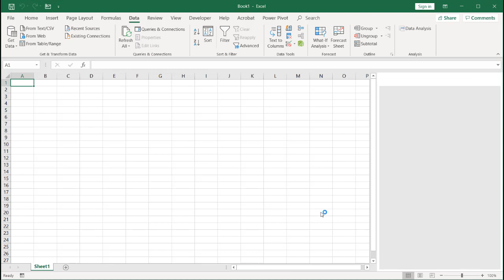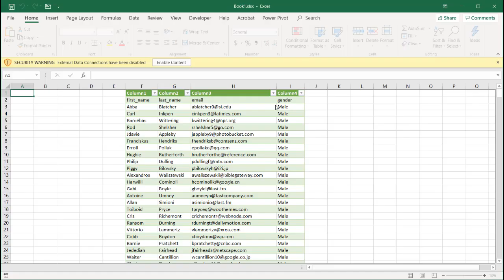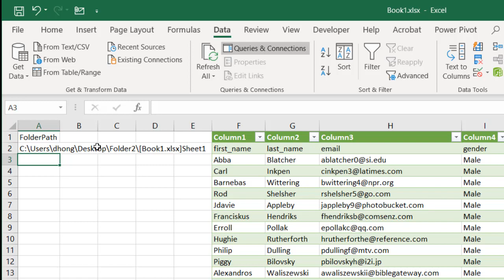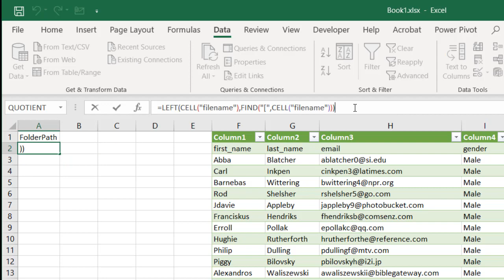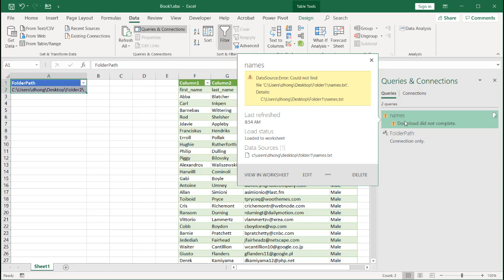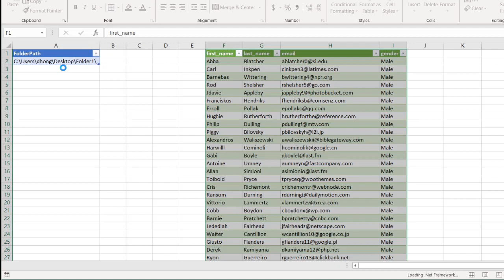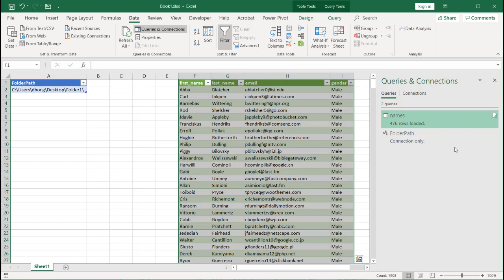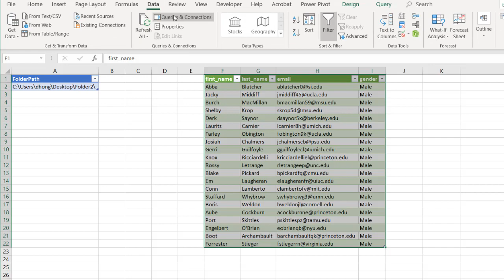Make it Easier to Share Power Query Relative File Location (Text or TXT)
If you share Excel files with Power Query queries, you notice that it can be "broken" if you the source data is referenced outside of the worksheet itself.  This video will cover how to get around an simple query that references a  text (.txt) file.  There will be another video later because this is the simpler solution that involves adjusting the Power Query privacy setting to get around the Formula.Firewall error message.